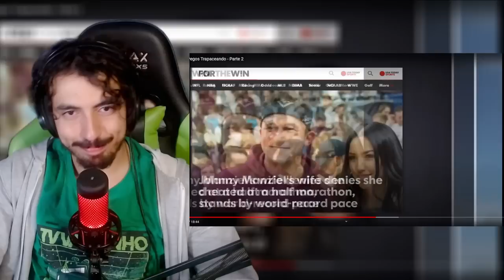Atletas Que Foram Pegos Trapaceando - Parte 2 - Fala Serio | Leozin React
Vamos reagir "Atletas Que Foram Pegos Trapaceando - Parte 2 - Fala Serio | Leozin React"

(Mande de 1 real ate infinito dinheiros para o bot ler sua mensagem, essas mensagens serão passadas durante o REACT)